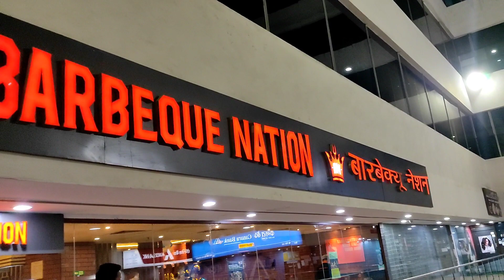Vlog-8 b'day party vlog